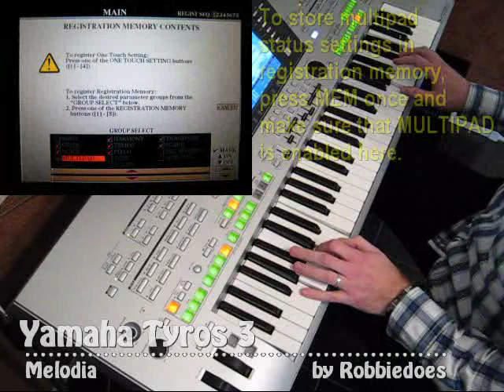Tyros 3: Melodia - John Woodhouse (Euro & US Organ Premium Pack)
Inspired by a Tyros 3 demonstration from Michel Voncken: Melodia from John Woodhouse. Used organ sounds and style are from the Euro & US Organ Premium Pack. The organ sounds are edited (increased release times). Drums are added to the original style. Also made my own multipads with accordeon melodies. I used a volume pedal for the first time to put more emotion in the organmelody.